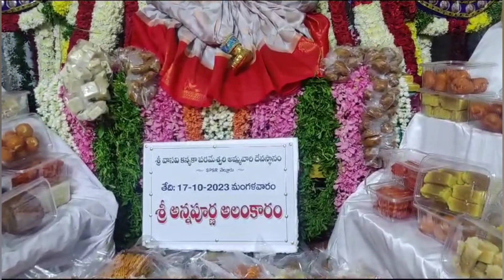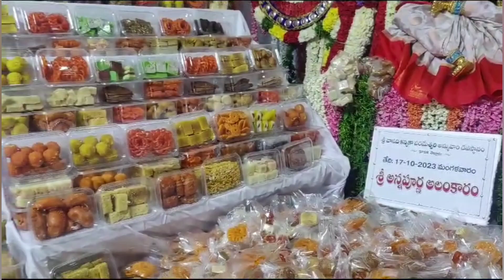Nellore kanyakaparameswai temple alamkaram sweets tho yesterday